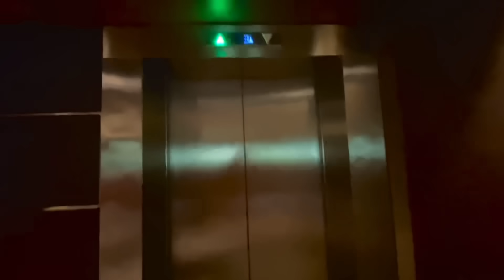my trip to paris |🇫🇷رحلتي الى باريس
شكرا لمشاهدة اول فيديو لي في اليوتيوب و يمكنكم متابعتي  مواقع التواصل الاجتماعي: